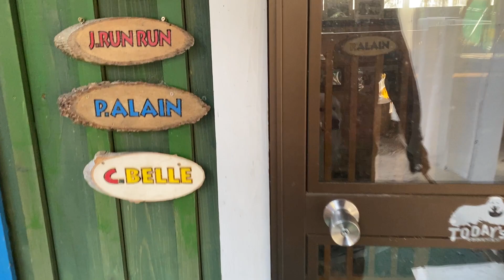【ルンルンの裏庭】犬舎からでてお昼とおやつをもらうまでの流れ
撮影から時間が経ちメインチャンネルにupしそこねた動画です。お昼に犬舎からでてベルはお昼、ルンルンとアランはおやつをもらうまでの流れです。

This is a scene that was not uploaded to the main channel because some time has passed since shooting. When the dogs leave the kennel, Belle has lunch and RunRun and Alain eat dog treats.

今日のルンルン / Today's RunRun

RunRun：Girl, Born January 24, 2011
Alain：Boy, Born November 20, 2014
Belle：Girl, Born August 10, 2022
Dog breed: Great Pyrenees (Pyrenean Mountain Dog)
人間
お父さん：お世話してくれる人
お母さん：おやつくれる人
息子：何もしない人（格下）

Human
Father：He takes care of RunRun and Alain.
Mother：She gives doggie snacks to RunRun and Alain.
Son：He does nothing.
今日のルンルン Today's RunRun web